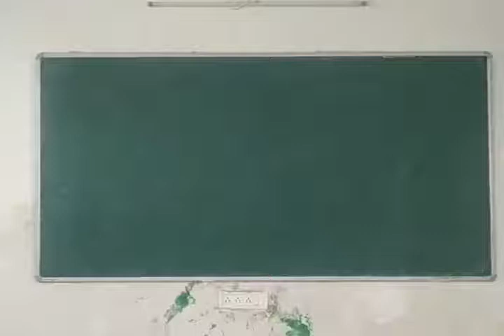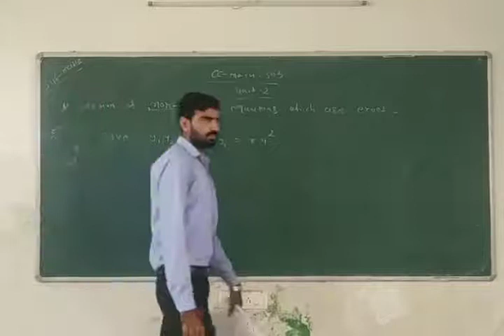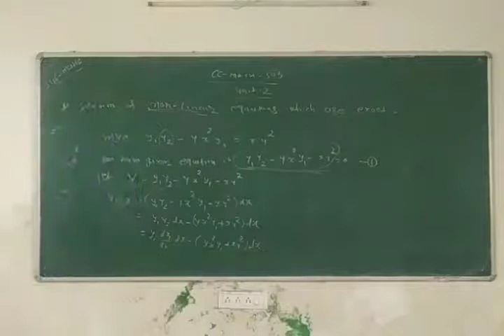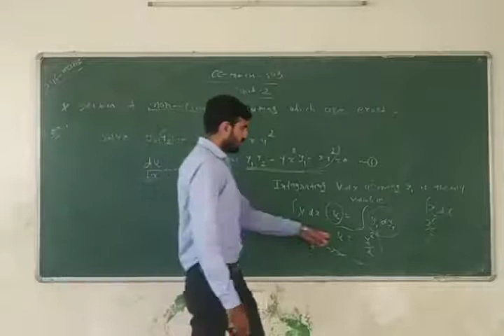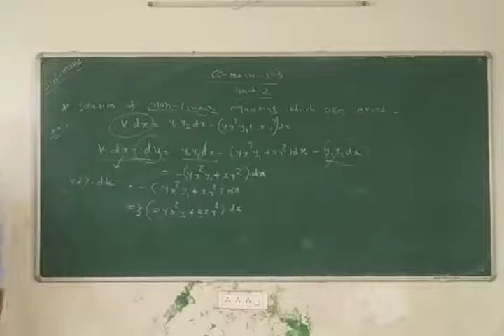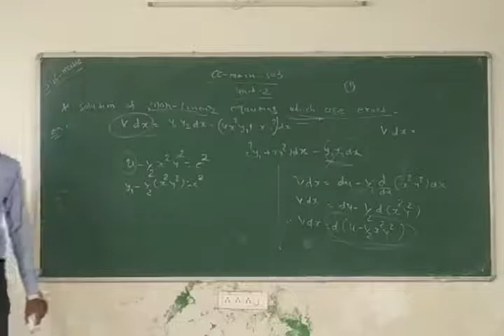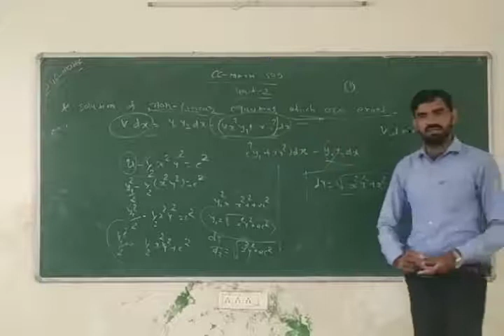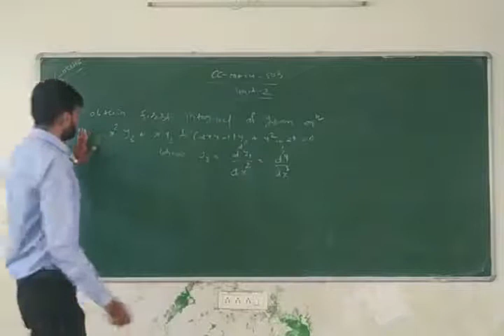B.SC sem 5 cc math 503 unit 2 part 25